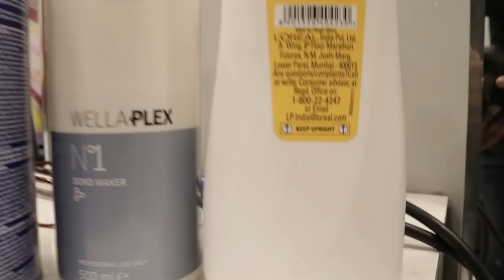HAIR HIGHLIGHTS FOR HIGHLIGHTED HAIR 🔥🔥🔥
WELLA 9/3 COLOR I USe FOR THIS VIDEO

BLONDER I USE FOR THIS VIDEO

LOREAL VOL IS USE IN THIS VIDEO

WELLA PLEX I USE IN THIS VIDEO

LOREAL SHAMPOO I USE

20 VOL I USE

30 VOL I USE

40 VOL I USE

INTRO: (0:00)
HAIR COLOR MIXING: (0:05)
HIGHLIGHT HAIR COLOR APPLICATION START: (1:51)
HAIR WASH: (8:30)
BLOWDRY THE COLORED HAIR: (16:01)
HAIR HIGHLIGHTS RESULT: (19:30)